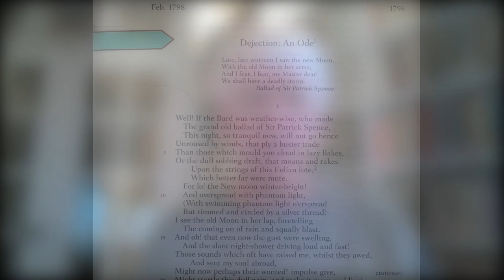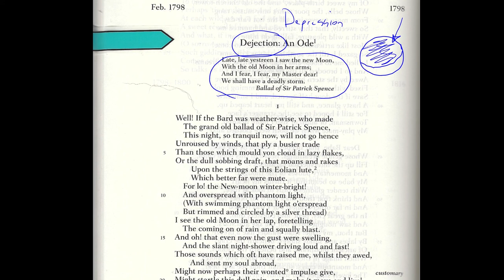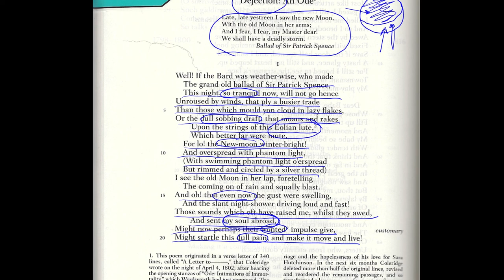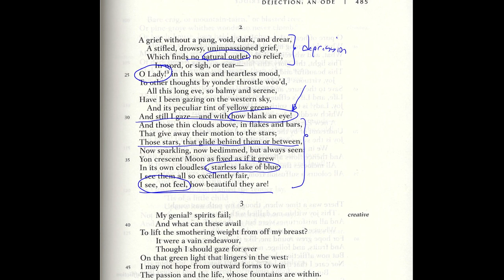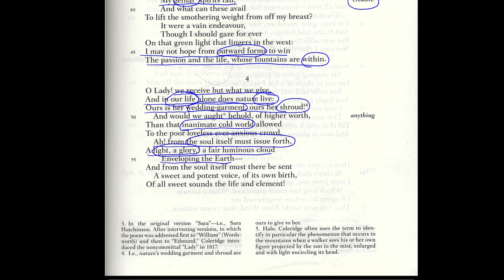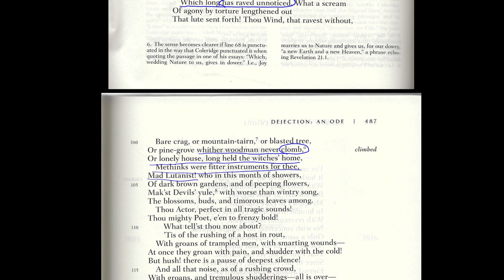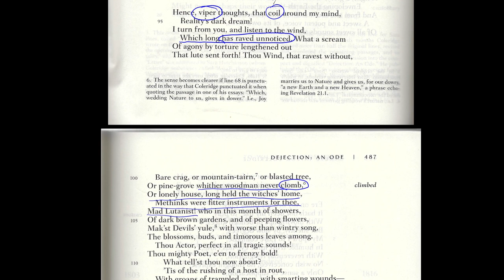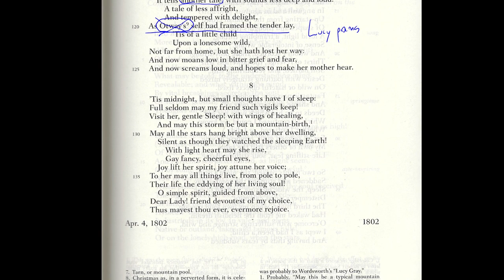Samuel Taylor Coleridge part 3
This video discusses Samuel Taylor Coleridge's poem "Dejection: an Ode."